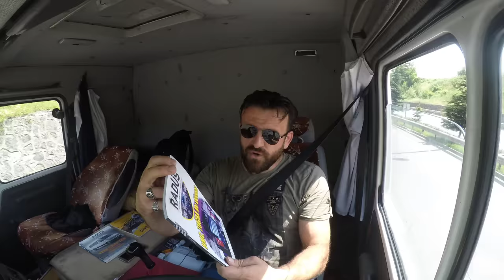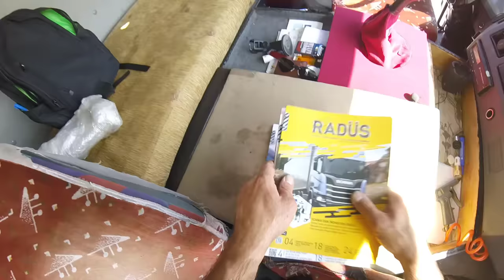2521 İLE AMASYA SEFERİ...!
Merhaba arkadaşlar ben Nizamettin AKBAŞ bu videomda tekrar nostalji kamyonu mercedes 2521 ile beraberiz AMASYA yolculuğumuzu sizler için kaydettim umarım beğenirsiniz herkeze keyifli seyirler...